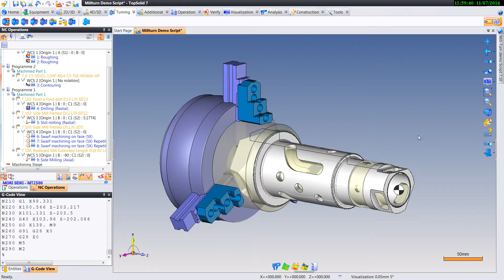16- Groove turn